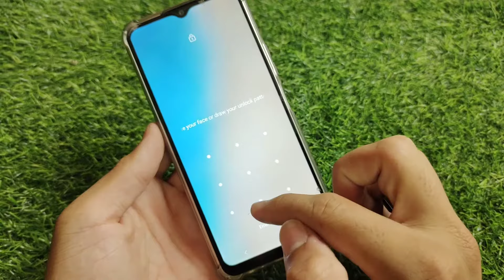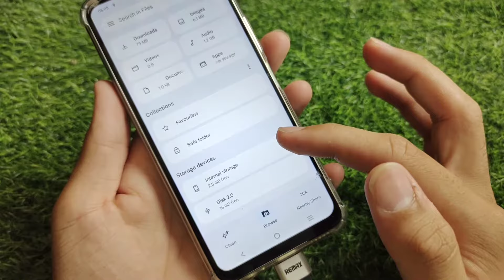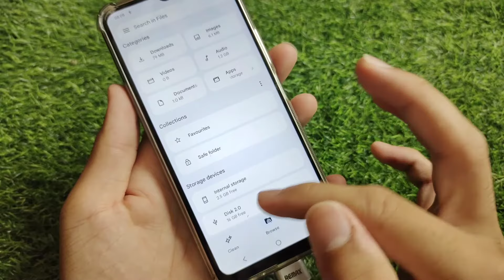USB Ko Mobile Se Kaise Connect Kare | Mobile Par USB Kaise Lagaye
in this video I will tell you USB Ko Mobile Se Kaise Connect Kare | Mobile Par USB Kaise Lagaye